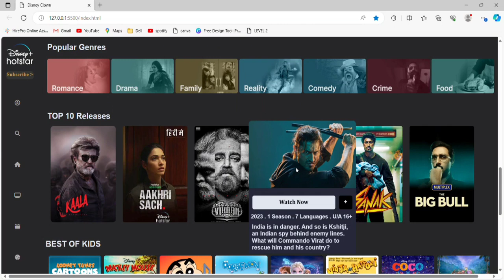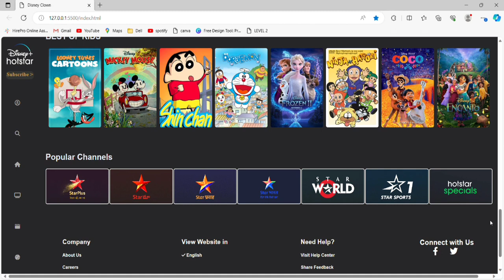Disney Clone using HTML and CSS